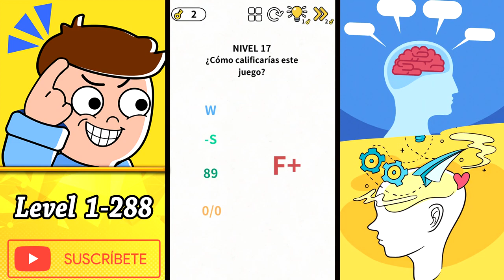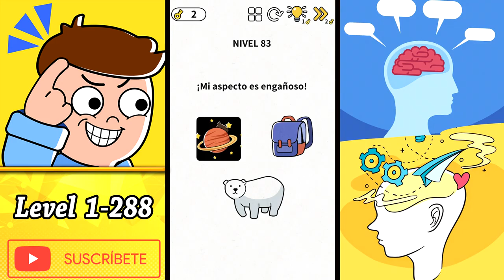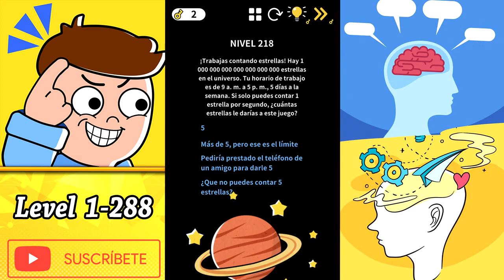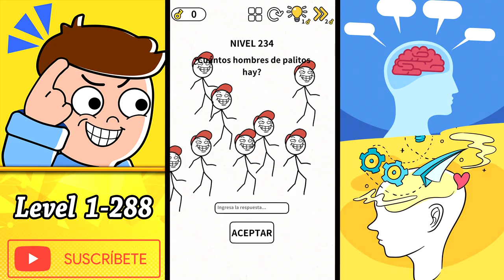Brain Puzzle IQ Challenge All Levels 1 288 Walkthrough Solution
Brain Out All Levels 1 - 188  Walkthrough Solution.

Level 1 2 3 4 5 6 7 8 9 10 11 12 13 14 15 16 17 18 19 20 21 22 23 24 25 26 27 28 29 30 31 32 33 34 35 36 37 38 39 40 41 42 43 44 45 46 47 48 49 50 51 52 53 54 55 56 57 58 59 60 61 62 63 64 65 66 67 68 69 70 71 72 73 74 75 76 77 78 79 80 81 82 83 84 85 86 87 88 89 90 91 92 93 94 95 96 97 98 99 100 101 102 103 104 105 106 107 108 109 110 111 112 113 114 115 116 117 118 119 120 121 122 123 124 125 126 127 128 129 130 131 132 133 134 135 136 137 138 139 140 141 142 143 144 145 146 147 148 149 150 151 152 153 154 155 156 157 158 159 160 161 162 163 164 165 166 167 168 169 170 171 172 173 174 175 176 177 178